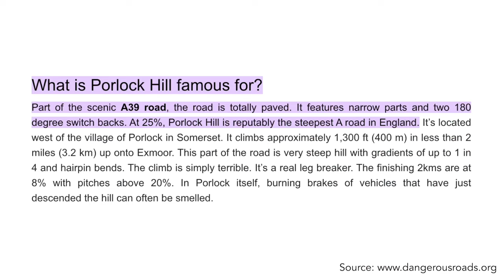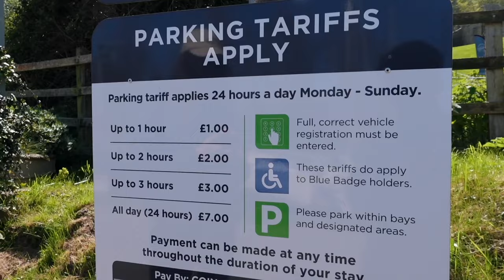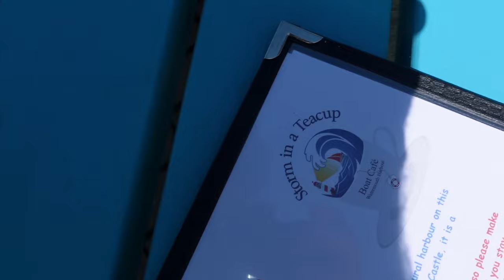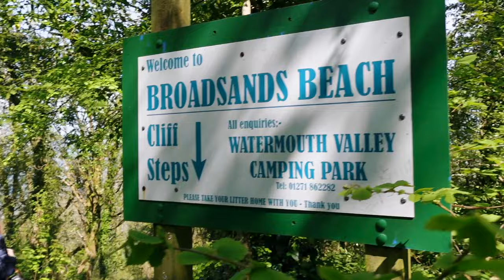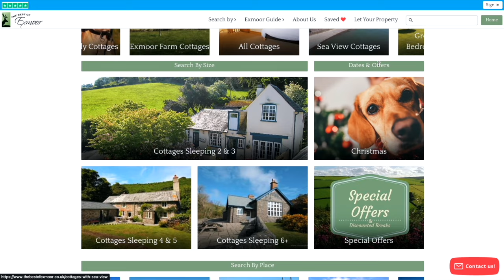England's Hidden Jurassic Park Beach in Devon! 🏖️ (UK Travel)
Come with us as we find England's hidden Jurassic Park Beach in North Devon! This place was truly a UK hidden gem and we expected it to be so busy when we visited on a bank holiday, but hardly anyone was there!

We started the day in our lovely cabin in Porlock Weir, Somerset, where we were invited to stay by The Best of Exmoor (* and use the code lozsleisure to get £30 off any holiday cottage stay!). After a lovely coffee and breakfast watching the birds visit the garden, the weather had cleared a little and looking brighter so we decided it was the beast day to head to the beach.

We jumped in the car and drove through nearby Porlock village and up the steepest A road in England, Porlock Hill. We took a wrong turn so instead of going the faster route closer to the coast we ended up on a (mainly single track) road all the way through the centre of Exmoor National Park. Whilst this took us a little longer, we were rewarded with views of cute bridges, highland cows and even a herd of deer running through the low clouds shrouding the moors.

We made it back to the boundary of Exmoor National Park and parked up in Watermouth, where we paid £7 to park for the day and refuelled with a coffee and snack in the Storm in a Teacup Cafe. ☕️ After flying the drone and finishing our food, we headed out on the 15(ish) minute walk to the beach we were really excited to see, Broadsands Beach (not to be confused with the Broadsands Beach in South Devon near Paignton!).

We walked briefly on the road before turning off towards the coastal path, heading through a campsite with glorious sea views and a PPB (perfectly-placed bench) where we had our first view of Broadsands Beach. WOW! It was an uphill climb for a few minutes followed by a wooded walk along the path flanked by fragrant wild garlic. 🧄

A few hundred metres further along we turned off the path and were about to start the descent down 200+ steps when we noticed a sign warning us of adders! 🐍 With our eyes peeled, we made our way down carefully and were greeted with the incredible Broadsands Beach, which felt like we were in a Jurassic Park set! What's even more - although it was a bank holiday, there were hardly any other people there so it felt like a private beach. Winning!

After a few hours sunbathing, paddling, waving at tour boats and exploring, the tide came in and clouds blew over so we decided it was time to head back and go for dinner somewhere. A family we had met on the beach lived in nearby Combe Martin and recommended a chippy there, so we drove the five minutes and grabbed fish and chips to have on the beach as the sun went down.

A truly great day!

Want to see the best places to visit in Exmoor and beyond? 1/5/23

0:00 - Intro
0:36 - Porlock
1:11 - Exmoor National Park
1:53 - Exmoor wildlife
2:23 - Arriving in Watermouth, Devon
3:01 - Storm in a Teacup Cafe
3:44 - Walking to Broadsands Beach
4:39 - First views of Broadsands Beach
5:29 - Over 200 cliff steps down
6:02 - On the beach!
9:49 - Chippy on the beach in Combe Martin
11:25 - The Best of Exmoor
11:43 - Outro